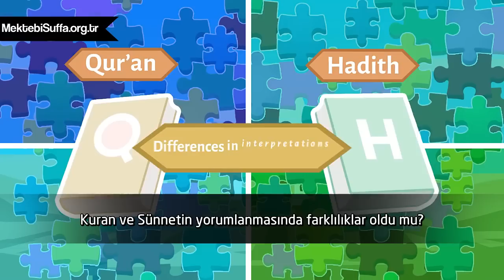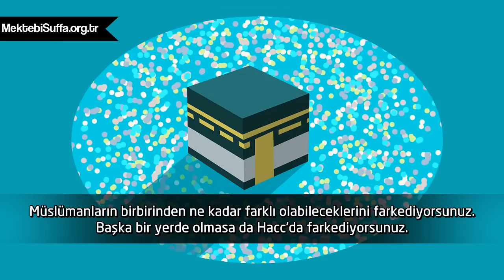İslam'da Farklılıklar [Nouman Ali Khan] [Türkçe Altyazılı]